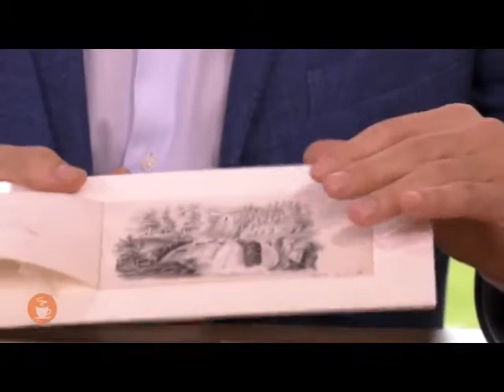Arthur Japin in Koffietijd (RTL) over DNA van Nederland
Arthur Japin vertelt over DNA van Nederland in Koffietijd op RTL 4. Terecht. Zie en hoor het enthousiasme en de fascinatie. En zo hebben wij nog heel veel meer mooie objecten. Het zijn vooral de verhalen erachter die je raken! Kom en beleef het in Museum Prinsenhof Delft van 14 oktober 2017 tot en met 18 februari 2018.